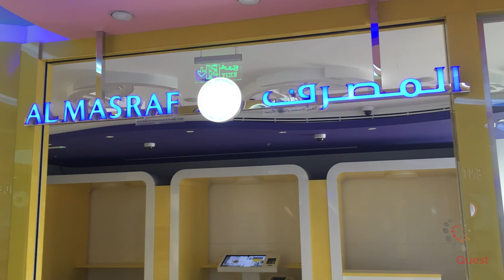Interactive Kiosk for Al Masraf Bank, Abu Dhabi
We made an Interactive Kiosk for one of the oldest banks in the United Arab Emirates, Al Masraf bank. The kiosk has been installed in 3 branches already and will be eventually installed across the region.

Features:
- Multi-touch Framework
- Emirates ID integration
- Biometric fingerprint reader integration
- Custom Forms
- Printing via application
- Scanning via application
- 32" Industrial LG screen
- 10-point touch surface wave overlay
- Aopen Industrial player with i7, 8GB, 160GB SSD
- Kiosk fabrication locally made in Dubai, as per client branding
- Biometric Fingerprint reader
- Printer
- Scanner

The application is 100% secure and works only via the Bank intranet. The backend sits securely on the bank data center.